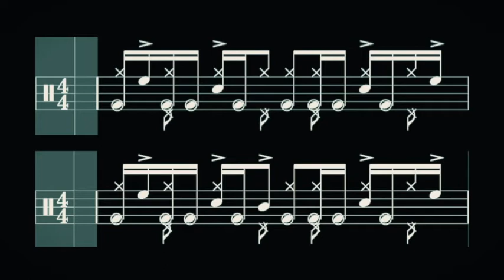Free Drum Lesson : Paradiddle Groove - Mukul Dongre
This video is about Single paradiddle groove .  Added Tom pattern makes it more interesting one. Watch till the end if u want to know the notation. Its a 2 bar pattern with hi hat variation.